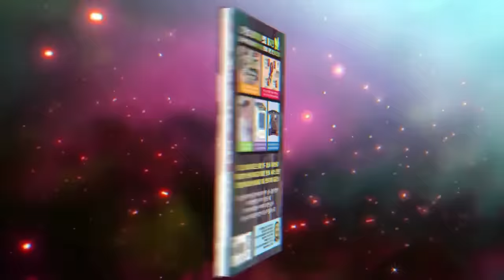[마법천자문] 54권 '처음으로 찾아내다! 발견(發見)' 새로운 세계, 새로운 만남! 손오공의 새로운 모험은 어떻게 될까?